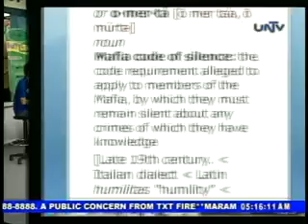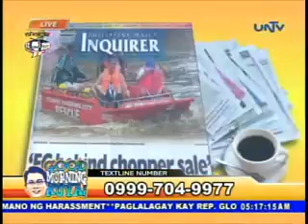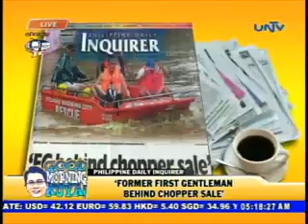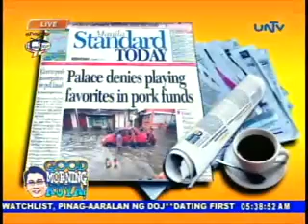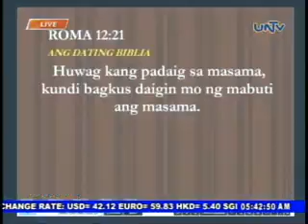Good Morning Kuya - 2011/08/15